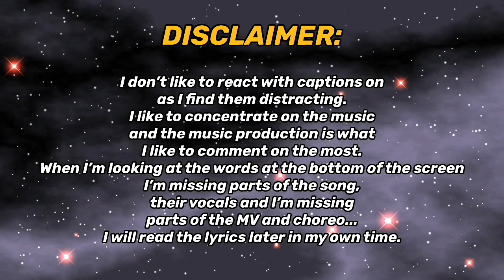STAYC 'BEAUTIFUL MONSTER' MV + 'WE NEED LOVE' FIRST LISTEN! I LIKE IT/LOVE/RUN2U Remix | REACTION!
REACTING & LISTENING TO STAYC(스테이씨) 'BEAUTIFUL MONSTER' MV & 'WE NEED LOVE' EP FOR THE FIRST TIME!!

IT'S A LISTENING PARTY!!